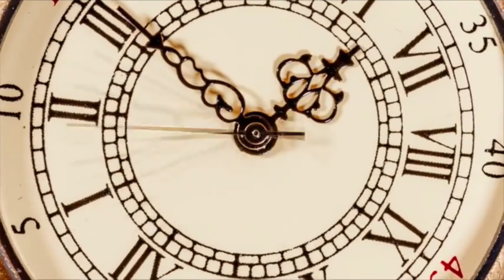Stay Alive! - José González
Hope for tomorrow. Take some risk, whether large or small. Enjoy life. Celebrate relationships!
I mainly pulled from other sources to put this together.

Lyrics:
Stay Alive
José González
There's a rhythm and rush these days
Where the lights don't move and the colors don't fade
Leaves you empty with nothing but dreams
In a world gone shallow
In a world gone lean

Sometimes there's things a man cannot know
The gears won't turn and the leaves won't grow
There's no place to run and no gasoline
Engine won't turn and the train won't leave
Engines won't turn and the train won't leave

I will stay with you tonight
Hold you close 'til the morning light
In the morning watch a new day rise
We'll do whatever just to stay alive

Well the way I fell is the way I write
It isn't like the thoughts of the man who lies
There is a truth and it's on our side
Dawn is coming
Look into the sun as the new days rise

And I will wait for you tonight
You're here forever and you're by my side
I've been waiting all my life
To feel your heart as it's keeping time

Dawn is coming
Open your eyes
Dawn is coming
Open your eyes
Dawn is coming
Open your eyes
Dawn is coming

But there is a truth and it's on our side
Dawn is coming open your eyes
Look into the sun as a new days rise